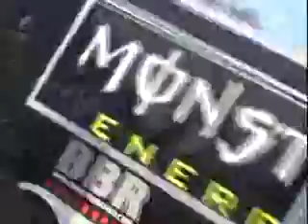BALL OF STEAL STUNTS INVADE DALLAS AIRFORCE BASE!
The Ball of Steal Stunts show up and blow up for the troops in Dallas Ft. Worth.

This show is a high energy, fully self contained performance that features the performers inside an 18 ft steel globe as well as a freestyle show on mini bike.

Missed it? Well YOU MISSED IT